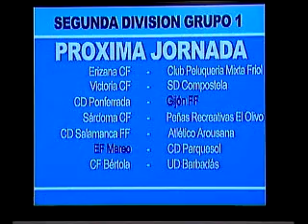FÚTBOL FEMENINO 14/04/2014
Un repaso de todos los equipos de fútbol femenino asturianos. Esta semana acompañados en la tertulia por Lucía Fano Llorente, Mar Gómez (Jugadora OVIEDO 06), Carlos Mateos (Entrenador U.D. LLANERA) y Fran Balado (Entrenador C.D. FEMIASTUR ), presentado por Pelayo Alijostes.